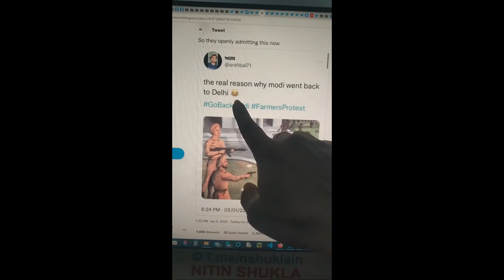PM MODI SEC BREACH 79 PM Modi stuck on flyover in Punjab Modi Ferozepur Rally Cancelled